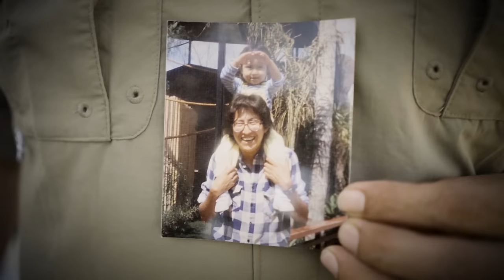Silversmith-New Mexico True Stories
Navajo Silversmith Roland Brady lives in the shadow of New Mexico’s most iconic landmark—Shiprock Pinnacle. His mother taught him to work with silver, melting down old coins and silver scrap and hammering the metal into something beautiful. Now, five decades in, Roland Brady produces some of the most intricate and soulful pieces inspired from the landscape that he calls home.

Silversmith:
Director: Anthony Riazzi
Producer/Director of Photography: Grayson Schaffer, Bill Stengel
Editor/Colorist: Anthony Riazzi